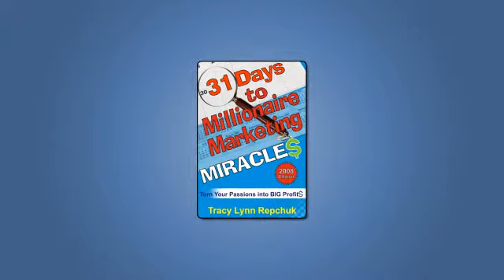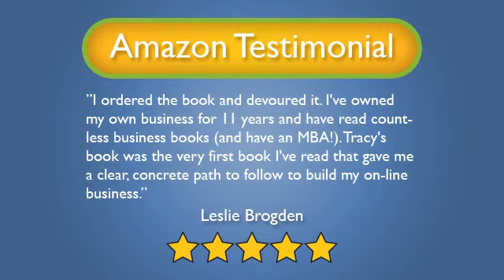Tracy Repchuk on the Key Secret to List building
Landing pages are the key to list building and key to successful growth. When this is done properly, it leads to income streams and unlimited possibilities.